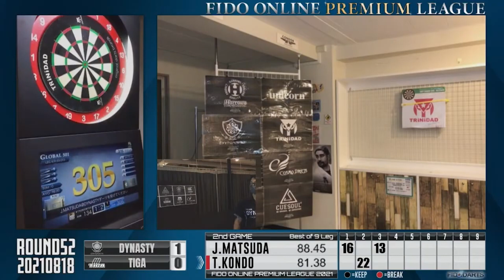『ワールドクラスの攻防』MATSUDA vs KONDO【FIDO ONLINE PREMIUM LEAGUE】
【Round52】
DYNASTY vs TIGA

第2試合
J.MATSUDA vs T.KONDO

バレルメーカー8社による最強のバレルメーカーを競う戦い

【参加メーカー】
COSMO DARTS/CUESOUL/DYNASTY/Harrows
TARGET/TIGA/TRiNiDAD/Unicorn

※試合動画のアーカイブはメンバー限定公開になります(後日一般公開予定)

アーカイブをすぐご覧になりたい際は

〇FIDO ONLINE PREMIUM LEAGUE ホームページはこちら〇